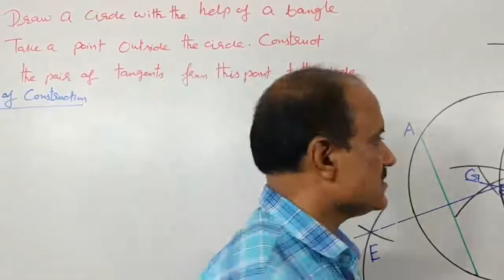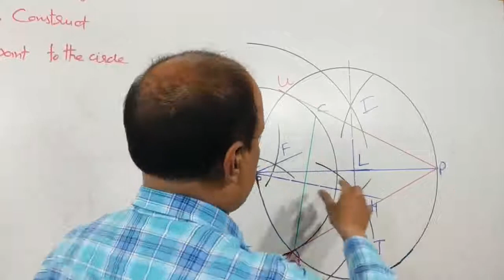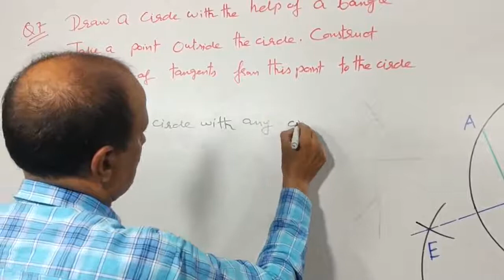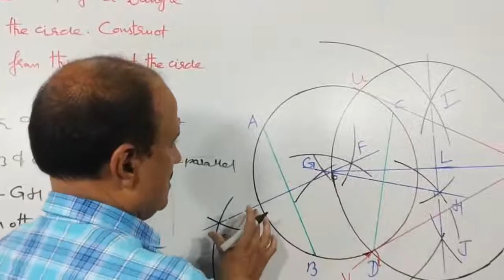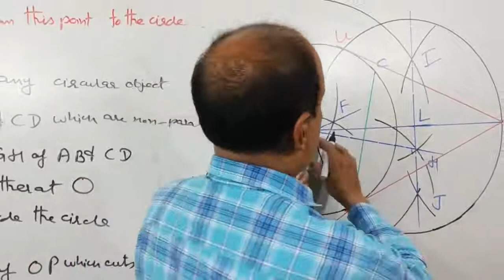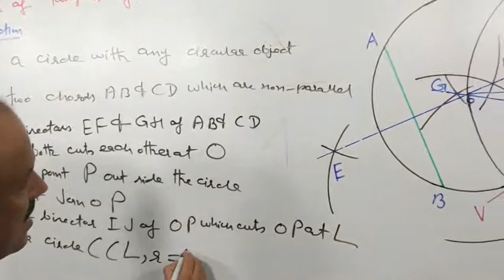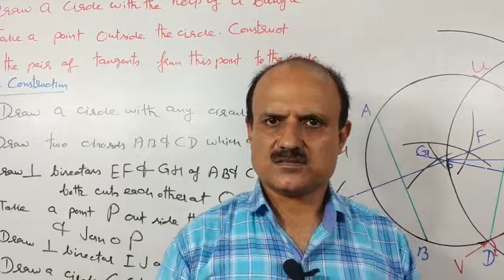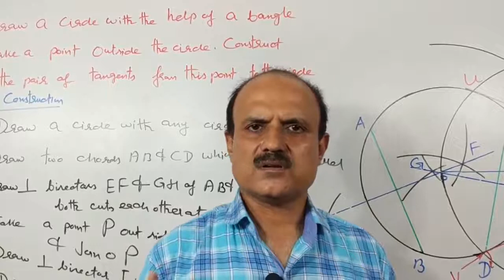Ch 11 Constructions Class 10 Ex 11.2 Q No 7 💯 marks in board exams